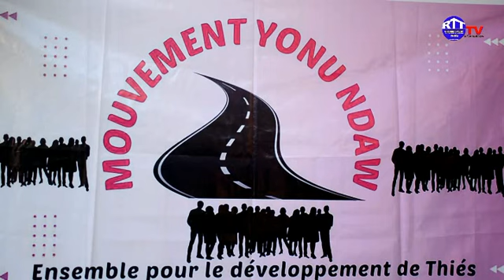SOCIAL. DU PRÉSIDENT MOUVEMENT. YOONU. NDAWYI. CHEKH. NIANG. TABASKI. 2023